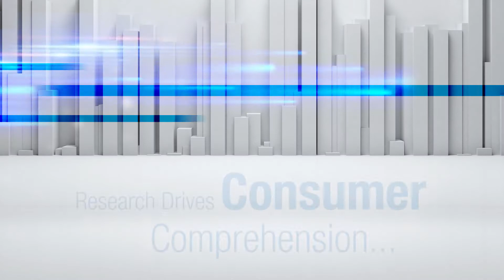Sandoval Creative - Analytics